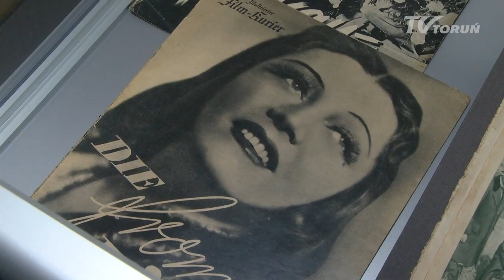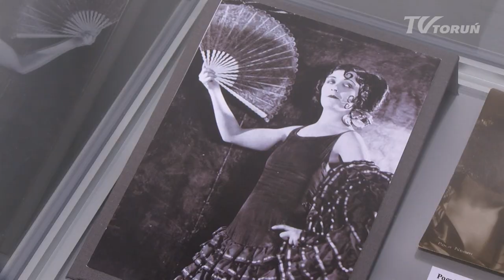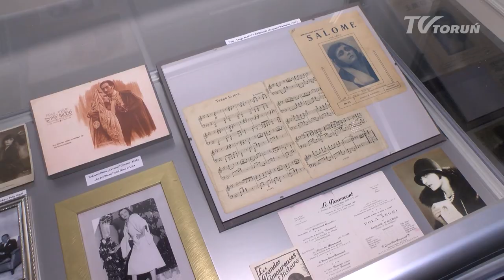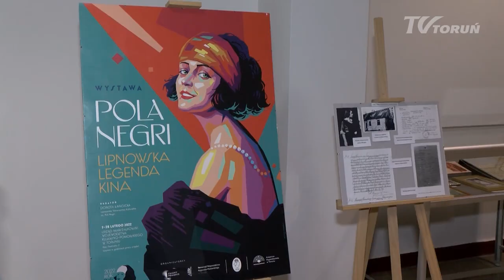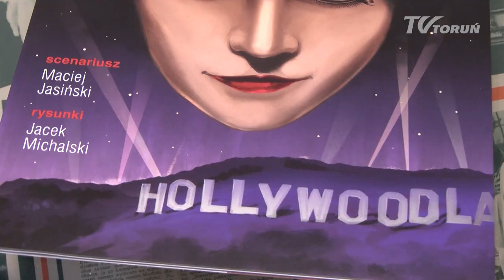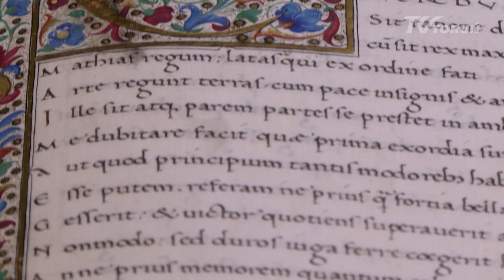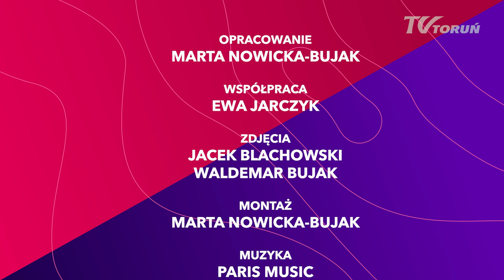Magazyn Kujawsko-Pomorski z dnia 11.02.2022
W serwisie:
- ogłoszenie 2022 rokiem Poli Negri w regionie
- najważniejsze kwestie sesji Sejmiku Województwa
- program budowy obwodnic w regionie
- nabór do Młodzieżowego Sejmiku Województwa
- spotkanie marszałka Piotra Całbeckiego z łyżwiarską parą Olimpijską –
  Natalią Kaliszek i Maksymem Spodyriewem